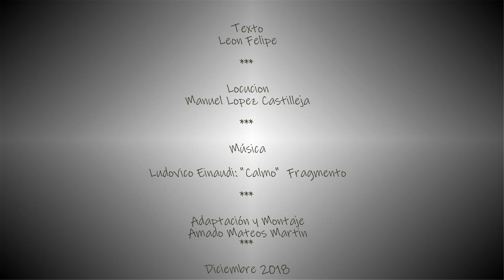Qué pena LEÓN FELIPE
Conciso y enérgico poema de León Felipe